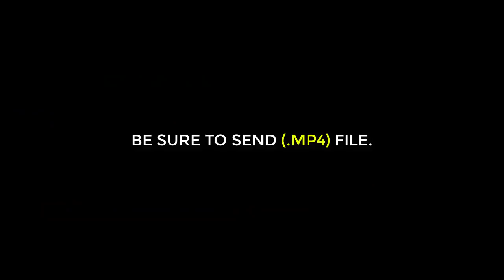"INSANE PRO PLAYS!" ROS 1 VS ALL MONTAGE! #36 (Rules of Survival)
Insane compilation of 1 vs 5, 1 vs 4, kill highlights in Rules of Survival! Anyone can join! (VN, Indo, MY, PH, NA, EU, & more)

Special thanks to these awesome NCS artists:

NEFFEX - Chance